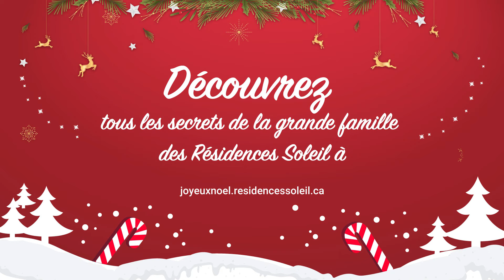Les secrets de l'Avent - Recette du gâteau froid de grand-maman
Pour cette année, la grande famille des Résidences Soleil a décidé de vous partager ses 25 secrets pour un Noël réussi. Décorations scintillantes, recettes sucrées et histoires magiques vous seront dévoilées. Enfilez vos pyjamas douillets, attachez bien votre bonnet de Noël et préparez-vous à passer un temps des Fêtes pas comme les autres avec ces conseils éblouissants!